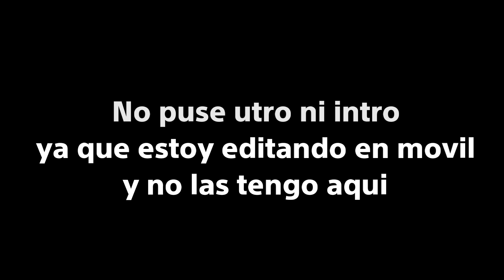DIFERENCIA ENTRE LOS ANIMATRONICOS PROTOTYPE Y LOS ORIGINALES ¿Por qué los dos tienen alma y como?